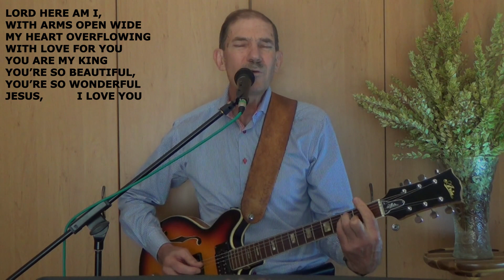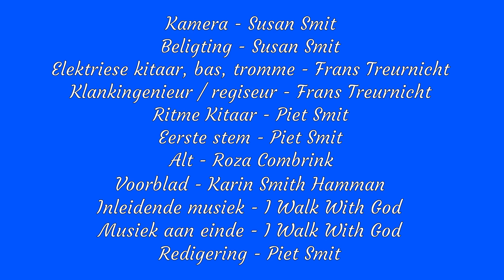Leef Met Passie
Suksesvolle mense leef met passie.